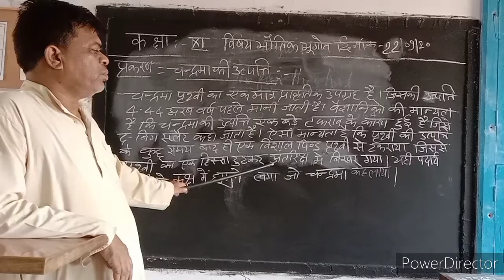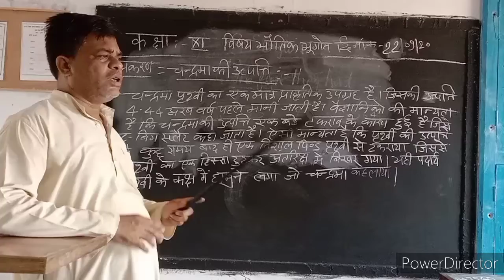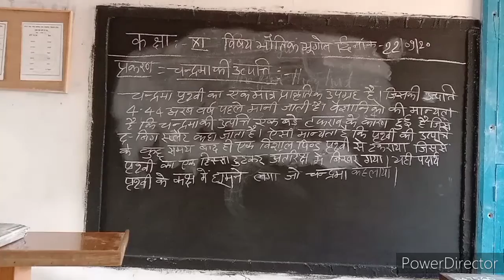कक्षा 11 भौतिक भूगोल( चंद्रमा की उत्पत्ति)